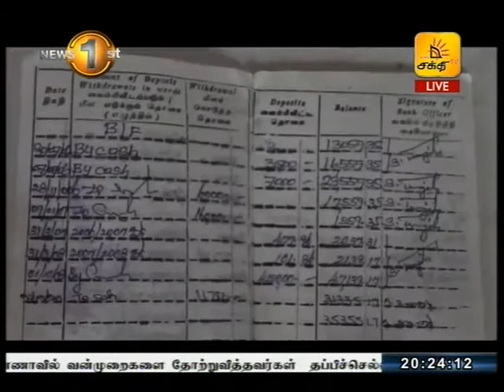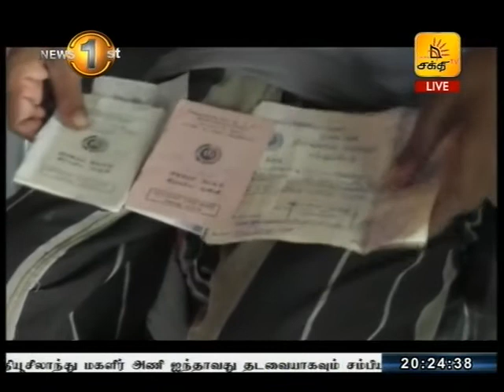மருதங்கேணி கிராமிய வங்கியில் வைப்பிலிட்ட பணத்தை மீள பெற முடியாத நிலை